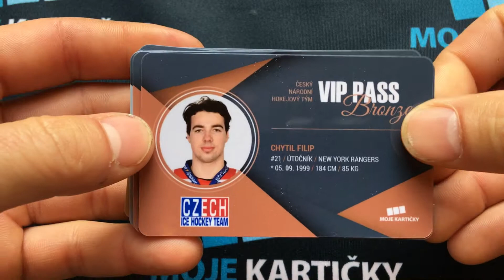VIP pass insertní série 2018 ukázka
Insertní série plastových karet, symbolizujicích vstupy pro hráče po stadionu.